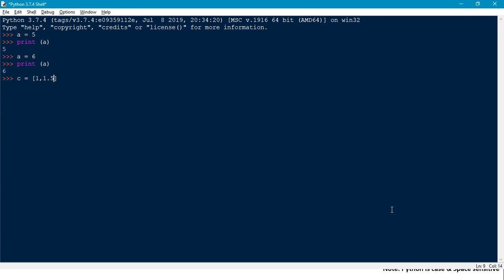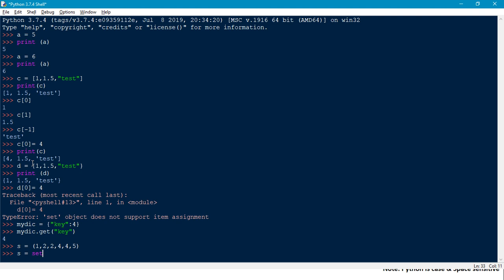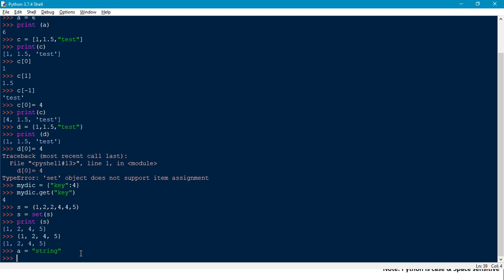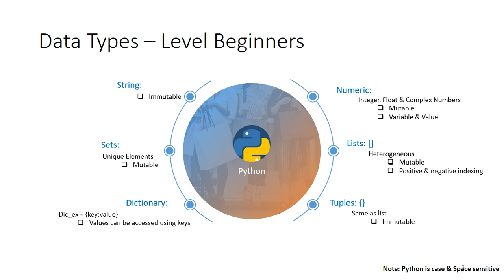Python Tutorial in Tamil #1 | Data Types - Beginners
Covers the data types in python at Beginner level with live compiler using python IDLE.